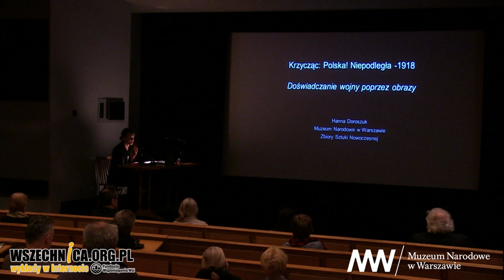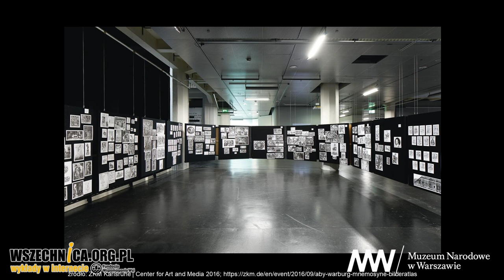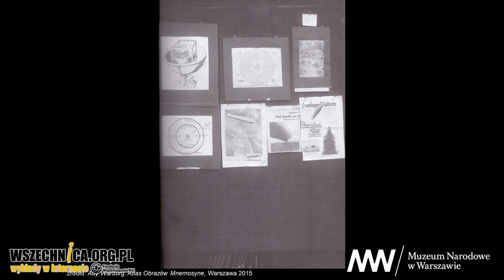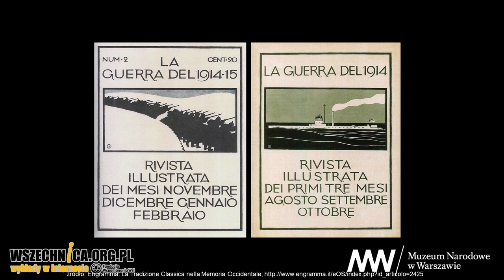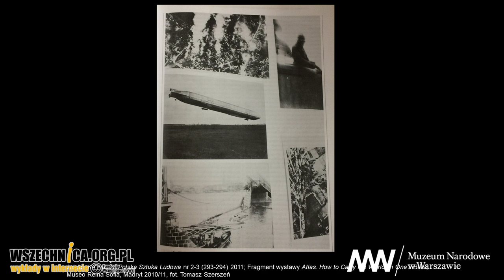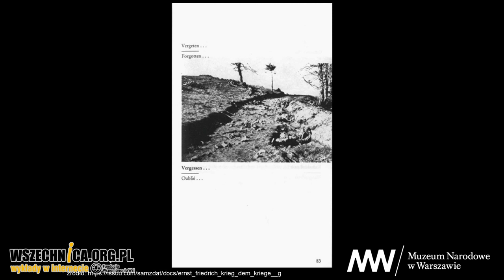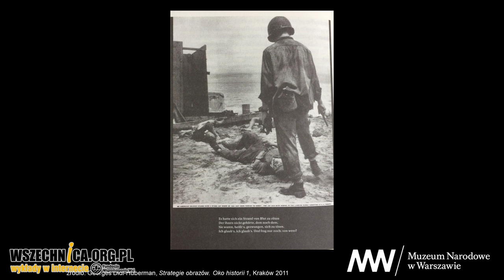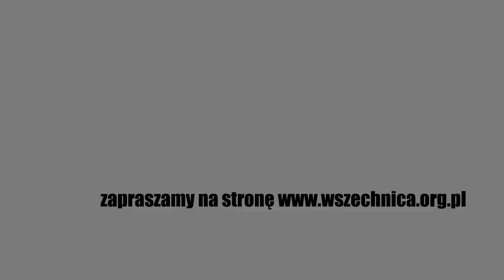Doświadczanie wojny poprzez obrazy. Kriegskartothek Aby'ego Warburga - Hanna Doroszuk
Wykład Hanny Doroszuk zorganizowany w ramach wystawy „Krzycząc: Polska! Niepodległa 1918”. Muzeum Narodowe w Warszawie, 6 grudnia 2018 [0h45min]

Wielka Wojna to pierwszy konflikt zbrojny, który pozostawił po sobie tak obszerną dokumentację fotograficzną. Przebieg wydarzeń relacjonowano w prasie, uwieczniano na kartkach pocztowych, plakatach i ulotkach propagandowych. Zalewające Europę obrazy wojny posłużyły m.in. Aby’emu Warburgowi do stworzenia Kriegskartothek, swoistego atlasu ikonografii wojennej.

Aby Warburg – a kto to taki? Niemiecki historyk sztuki. Ale również: prorok, wizjoner, pacjent szpitala psychiatrycznego. Autor nigdy nieukończonego projektu, który miał wstrząsnąć podstawami naszej wiedzy o obrazach. Psychohistoryk, który (jak sam pisał) badał schizofreniczne rozdarcie wewnątrz naszej kultury. Mimo że zmarł ponad osiemdziesiąt lat temu, a jego życie bardziej niż do późnej nowoczesności przynależy do czasów środkowoeuropejskiego fin de siécle’u, niewiele jest w dzisiejszej humanistyce postaci równie fascynujących. Za życia niedoceniony, po śmierci szybko zapomniany, a z pewnością zrozumiany tylko częściowo – dziś powraca triumfalnie, by uwiarygodnić niektóre snute przez nas narracje.

Ślady jego widmowych obecności, a także ślady naszych równie widmowych ich poszukiwań, odnaleźć można w wielu miejscach: to właśnie dziś, myśląc o nowoczesności, o historii kultury, historii obrazów i ich meandrach, coraz częściej „myślimy Warburgiem”. A może raczej jest tak, jak pisał Georges Didi-Huberman: niepostrzeżenie Warburg stał się naszą obsesją; widmem, dybukiem, który nawiedza nas bezustannie. Ten utajony, senny wpływ ujawnia się również, coraz mocniej, w świecie dzisiejszej sztuki. Już nie tylko wśród akademickich badaczy, ale także kuratorów i artystów (źródło

Wystawa Muzeum Narodowego w Warszawie "Krzycząc: Polska! Niepodległa 1918" zorganizowana została na cześć 100-lecia odzyskania Niepodległości. Jej głównym założeniem jest skonfrontowanie przedstawień wydarzeń historycznych i politycznych z przemianami polskiej sztuki na progu Niepodległości.

Wystawę zwiedzać można do 17 marca 2019 roku. Wystawie towarzyszą wykłady, oprowadzania kuratorskie i warsztaty. Więcej na stronie Muzeum Narodowego w Warszawie.